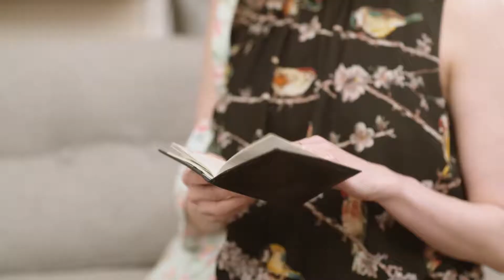THE SWITCH Episode 5 Breakdown | Fashion Television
SwitchTheShow Here's what you need to know about The Switch Episode 5.